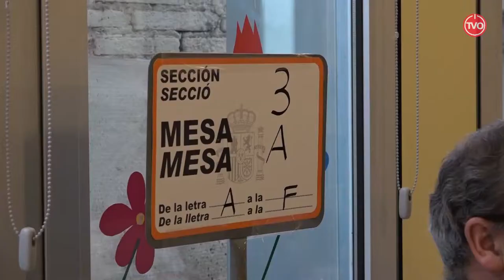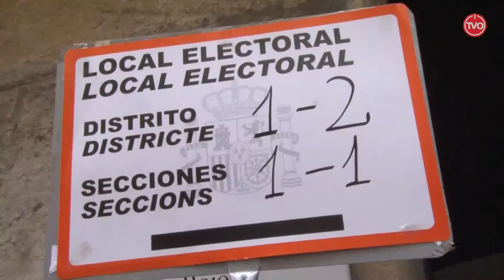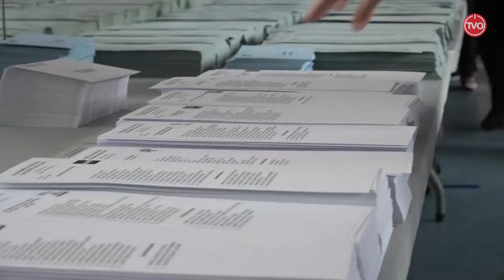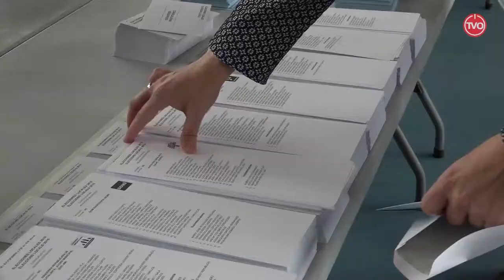ELECCIONS 26-M VIC